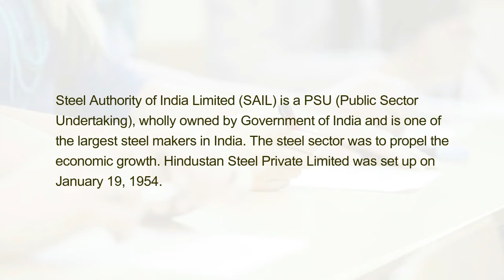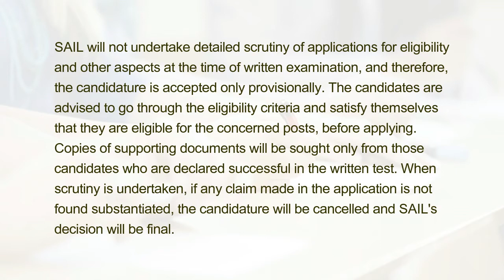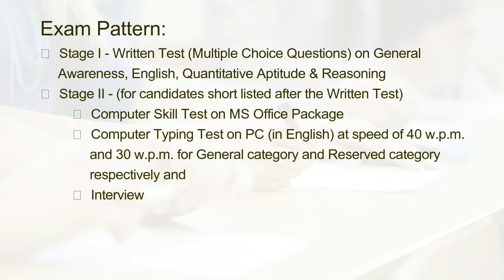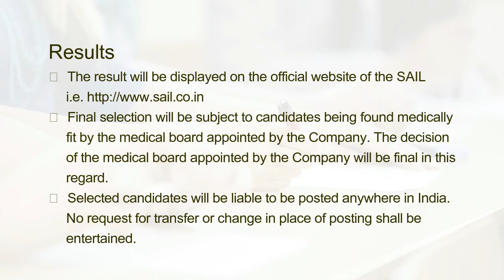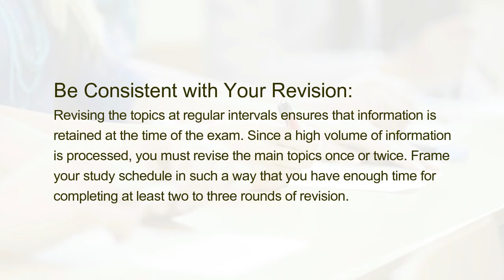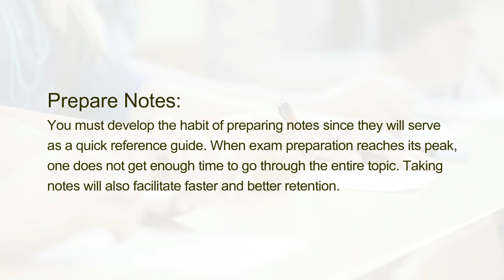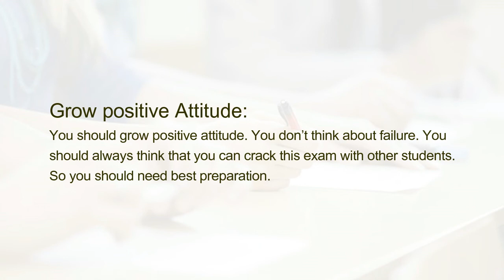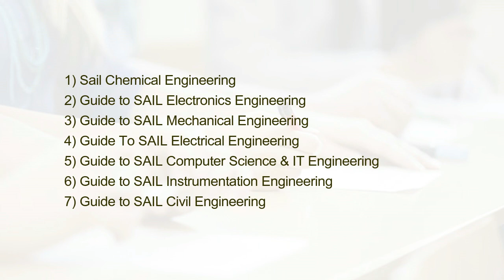Preparation Tips and Tricks to Crack SAIL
Steel Authority of India Limited (SAIL) is a PSU (Public Sector Undertaking), wholly owned by Government of India and is one of the largest steel makers in India. The steel sector was to propel the economic growth. Hindustan Steel Private Limited was set up on January 19, 1954.

Steel Authority of India Limited, Central Marketing Organisation will hold All India Open Examination for recruitment to the post of Junior Assistant (Trainee). The selection process will comprise of Written test followed by Computer Skill, Computer Typing Test and Interview.

SAIL will not undertake detailed scrutiny of applications for eligibility and other aspects at the time of written examination, and therefore, the candidature is accepted only provisionally. The candidates are advised to go through the eligibility criteria and satisfy themselves that they are eligible for the concerned posts, before applying. Copies of supporting documents will be sought only from those candidates who are declared successful in the written test. When scrutiny is undertaken, if any claim made in the application is not found substantiated, the candidature will be cancelled and SAIL's decision will be final.